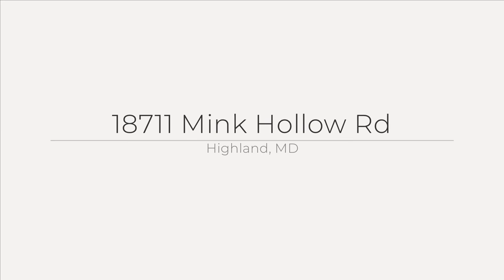18711 Mink Hollow Rd, Highland, MD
See the Property Website! :: Denise and Rich Fox with The Fox Team - RE/MAX Realty Centre - :: Nestled in a prime location just outside of Olney, this stunning property is a harmonious blend of classic features and contemporary upgrades. The solid brick exterior radiates enduring beauty and quality, while the entire main level showcases exquisite hardwood floors, spacious rooms and an open layout. The heart of the home, the spacious kitchen, boasts lots beautiful maple cabinets and a breakfast bar, seamlessly connecting to the family room and dining room. Two wood-burning fireplaces, one in the family room and the other in the living room, create cozy atmospheres on chilly evenings. Step out from the family room onto a custom, maintenance-free deck, perfect for leisurely mornings or alfresco dining. The bedroom wing offers a primary bedroom with an en-suite bathroom, plus two more generous bedrooms and another full bath. The primary bedroom opens to a custom in-ground pool, complete with a large sunbathing patio and a diving board. The pool is concrete and approx 8' deep. The fully finished basement includes a rec room, two additional bedrooms, and another full bath, expanding your living space and versatility. The rec room features a bar for entertaining as well. The 2.19-acre backyard is an entertainer's dream, with a level landscape perfect for hosting gatherings by the deck or pool. A small tranquil creek at the property's end provides a serene escape. Practicality meets luxury with an oversized driveway and a spacious 3-car garage, ensuring convenience and easy turn around for exiting the property and additional parking. Don't miss your chance to call this Montgomery County gen!; schedule your private viewing today!